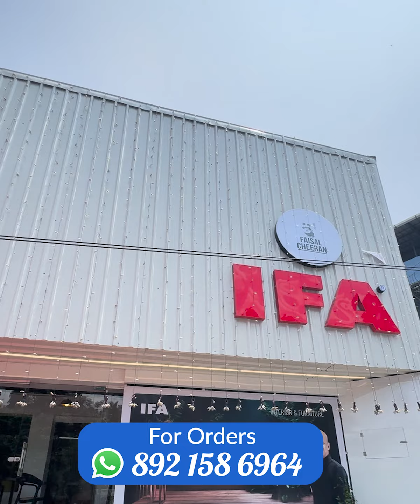ഒരു രൂപ അടച്ച് നിങ്ങൾക്ക് ഒരു ഫുൾ ബെഡ്‌റൂം സെറ്റ് സ്വന്തമാക്കാം. 99 മണിക്കൂറിൽ Installation.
Boy Stores- ൻ്റെ  ആദ്യത്തെ Collaboration IFA ഫർണീച്ചേർസ് ഷോറൂമിനൊപ്പം. ആദ്യം ഒരു രൂപ അടച്ച് No Cost Emi ലൂടെ നിങ്ങൾക്ക് ഒരു ഫുൾ ബെഡ്‌റൂം സെറ്റ് സ്വന്തമാക്കാം. പണം അടച്ച് 99 മണിക്കൂറിനുള്ളിൽ കേരളത്തിലെവിടെയും സെറ്റ് ചെയ്‌ത്‌ കൊടുക്കുന്നു. ഒരു വർഷം ഫ്രീ സർവീസ് വാറൻ്റിയും പഴയ ഫർണ്ണീച്ചറുകൾക്ക് എക്സ്ചേഞ്ച് സൗകര്യവും ലഭ്യമാണ്.